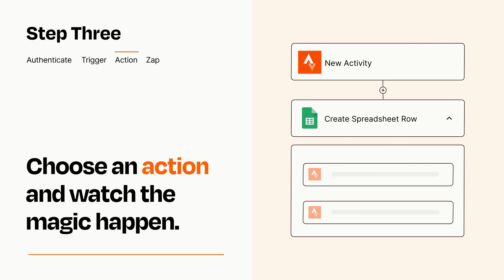How to Connect Strava to Google Sheets - Easy Integration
So you want to connect Strava to Google Sheets? You can do it with Zapier!